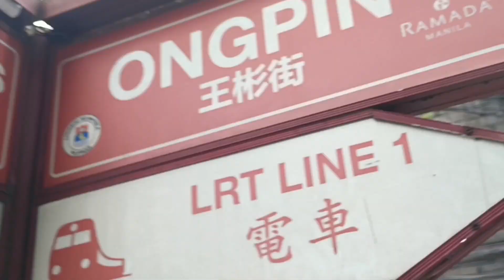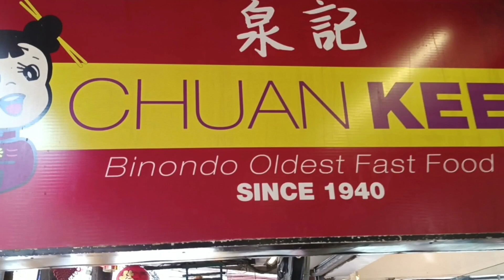EXPLORING CHINATOWN | BINONDO | ONGPIN TO S. PADILLA STREETS